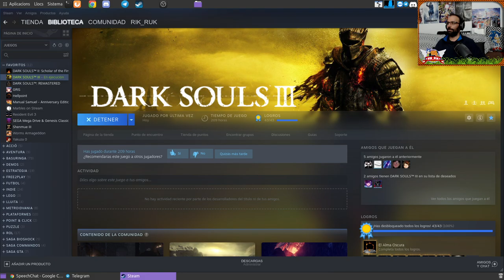Dark Souls 3 MOD Cinders - Gameplay #6